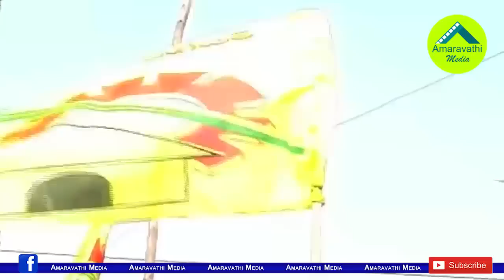బాలకృష్ణ చిన్నల్లుడు శ్రీభరత్ ఓటమికి కారణం వారేనట..!| Shocking Reason Behind Sri Bharath Defeat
బాలకృష్ణ చిన్నల్లుడు శ్రీభరత్ ఓటమికి కారణం వారేనట..!| Shocking Reason Behind SriBharath Defeat
Nandamuri Balakrishna win in the election from Hindupur again. But his elder Son-in-law Nara Lokesh and Younger Son-in-law Sri Bharath lost in the elections. Especially there is shocking facts behind Sri Bharath defeat from Visakhapatnam Parliament Seat.